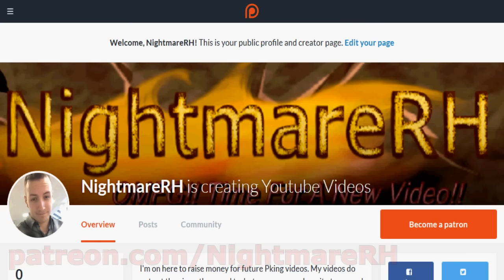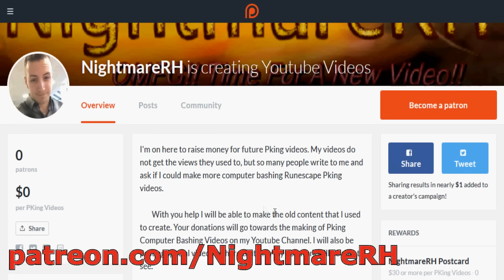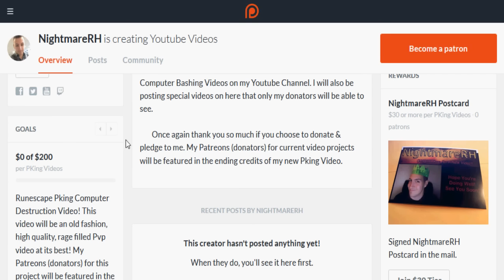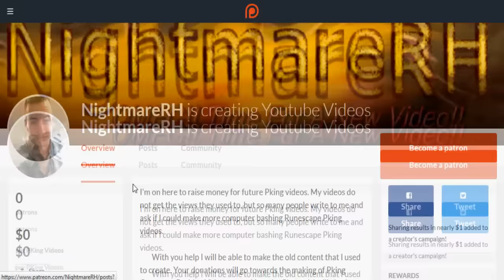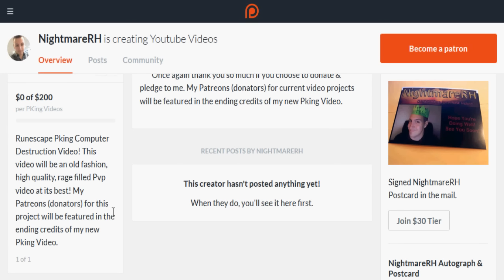Patreon NightmareRH Future Computer Bashing Pking Videos